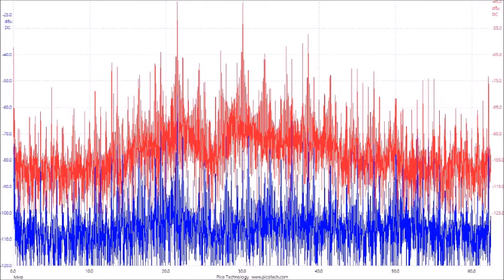超音波の音圧測定解析データ（スライドショー）